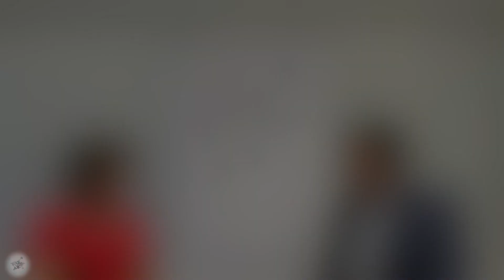بىلىم كۈچ 24-سان: بېلگىيە ئۇيغۇر جەمىيىتىنىڭ رەيىسى ئابدۇمۇتەللىپ ئەمىر بىلەن سۆھبەت